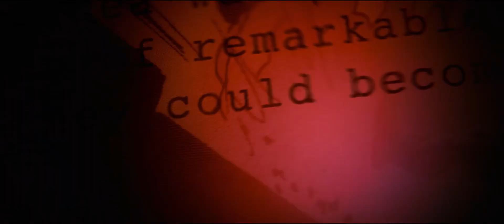Marvel Studios' The Falcon and the Winter Soldier Marvel Intro (S01E02)